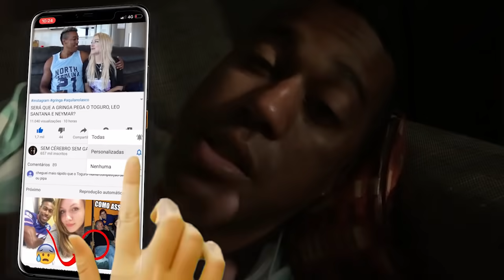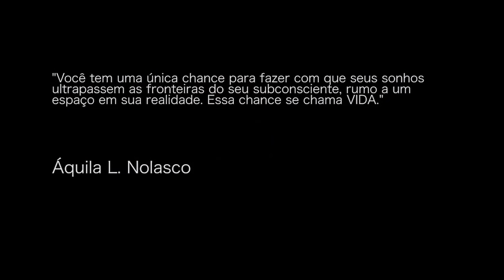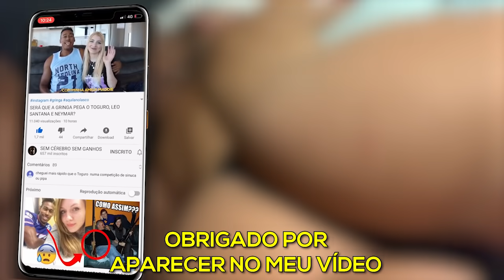GRINGA NÃO QUIS FAZER SEM PROTEÇÃO...